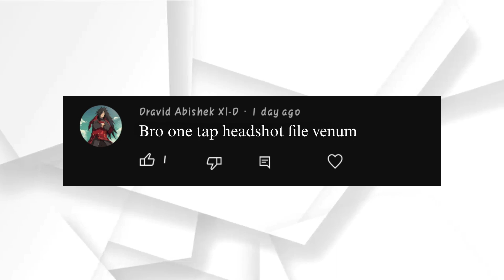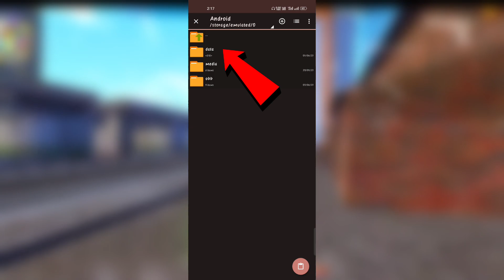Ob40 update Auto headshot config file free fire aimbot+aimlock | Headshot config file free fire max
Note: This is not hack

free fire auto headshot config file no ban,
free fire auto headshot config file anti ban,
free fire auto headshot config file new update,
free fire auto headshot config file anti ban no drag,
free fire auto headshot config file no ban tamil,
free fire auto headshot config file 100 working 2023,
free fire auto headshot aim lock config file no password,
free fire auto headshot hack config file 2023 tamil,
Free Fire Auto Headshot config file download for Android,
Free Fire Max Auto headshot config file download,
 Free Fire auto headshot zip file download,
No Recoil Auto Headshot Config file Download
100 Headshot config file,
headshot hack config file free fire
free fire max headshot config file today
100 headshot config file free fire
auto headshot config file free fire max aimbot + aimlock
free fire max headshot config file new
free fire max headshot config file no hack
free fire max headshot config file no matchmaking problem mediafıre
free fire max headshot config file no id ban
headshot hack config file free fire max in tamil
headshot hack config file free fire malayalam
100 headshot config file free fire max
100 headshot config file free fire 2023
free fire max no drag auto headshot config file mediafıre today
Dk gaming 10
free fire headshot hack tamil,
free fire diamond hack tamil,
free fire hack tamil,
how to get free diamonds in free fire in tamil,
free fire headshot app tamil,
free fire best character skill tamil,
free fire free diamond tamil,
diamond hack tamil,
zarchiver free fire headshot setting tamil,
free fire free diamond in tamil,
how to get free diamonds in free fire tamil,
white 444 headshot file,
best character combination in free fire tamil,
headshot hack in tamil,
best character in free fire tamil,
white 444 headshot file tamil,
free fire hacker,

COME AGAIN💦